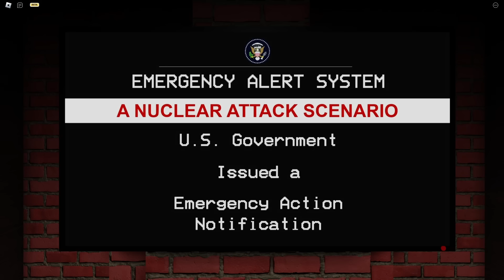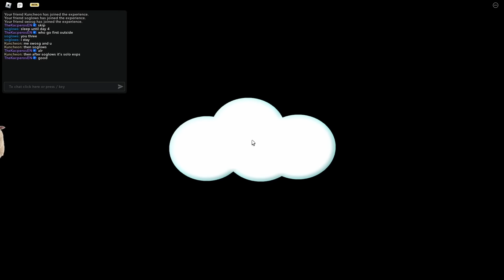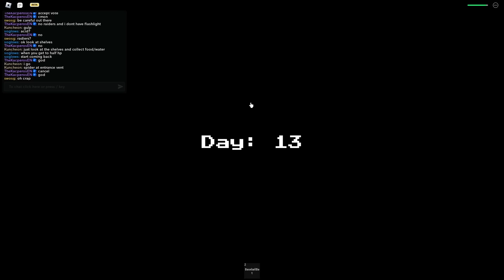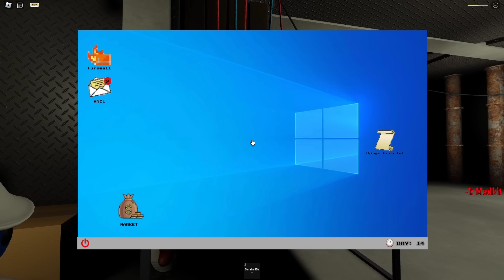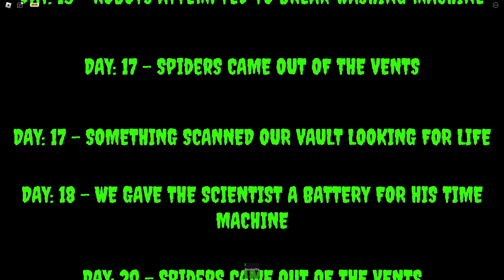ROBLOX - Radiant Residents - ENDING - [Full Walkthrough]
Channel: games-links

So...